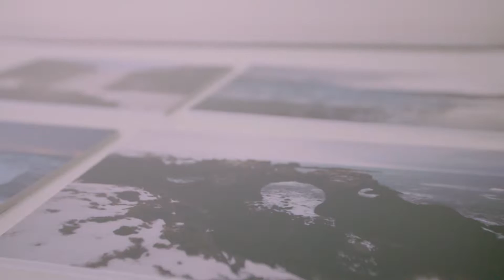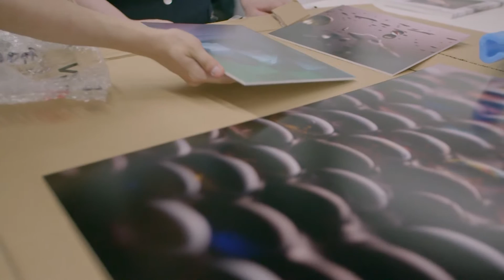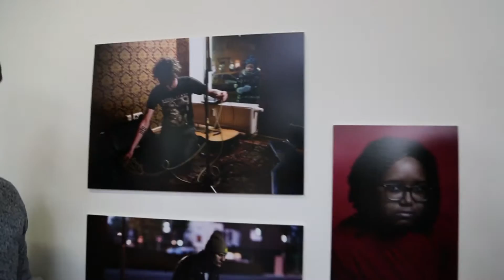Degree Show Live - Digital Photography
Degree Show Live is a TV show that focuses on the Students work that is shown during The Degree Show 2016. Broadcasted online and via Freeview.

This video is Catch Up and therefore any interactivity in this program will be outdated.